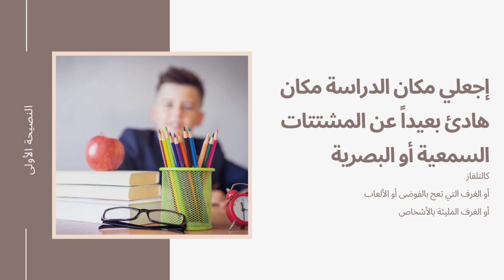نصائح لحل مشكلة تشتت الطفل وعدم تركيزه اثناء الأنشطة أو المهام المختلفة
في الفيديو مجموعة نصائح لحل مشكلة تشتت الطفل وعدم تركيزه في الدراسة او خلال الأنشطة والمهام المختلفة